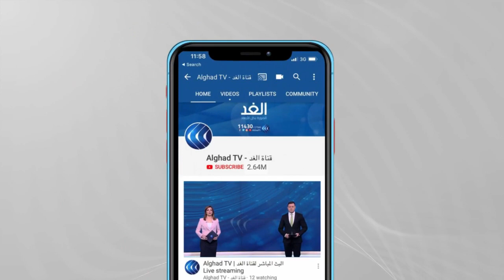رياض المالكي: هناك التزام عميق من روسيا لدعم بناء مؤسسات دولة فلسطين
قال وزير الخارجية الفلسطيني رياض المالكي في مؤتمر صحفي مع نظيره الروسي سيرغي لافروف، عقب محادثاتهما في موسكو، إن هناك التزام عميق من قبل روسيا لدعم بناء مؤسسات دولة فلسطين، معتبرا أن ما يحدث في حي الشيخ جراح في القدس المحتلة هو سياسة ممنهجة ومخالف للقانون الدولي، مضيفا: "كما ناقشنا أسباب تأجيل الانتخابات الفلسطينية".